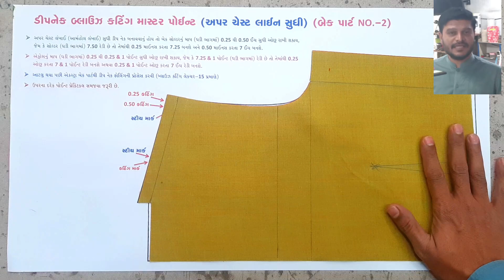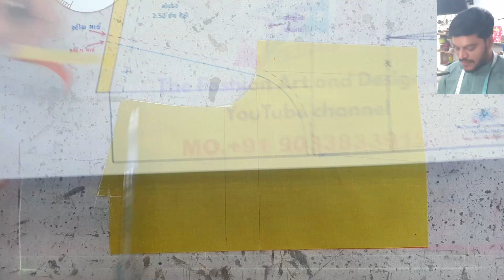બ્લાઉઝ કટિંગ લેક્ચર - 13 | પરફેક્ટ ડીપ નેક કટિંગ ને સમજવા માટે સોલ્ડર ફોલિંગ ટીપ્સ સમજવી જરૂરી છે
Code - VLUHI

The Fashion art and Designing Gujarati Channel ma tamaru swagat che...
aa channel par ame gujarati bhasha ma video upload karishu..
ahiya tamne blouse and dress ne lagta professional video thaki shikhva malshe

Tailoring Class mate sampark karo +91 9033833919